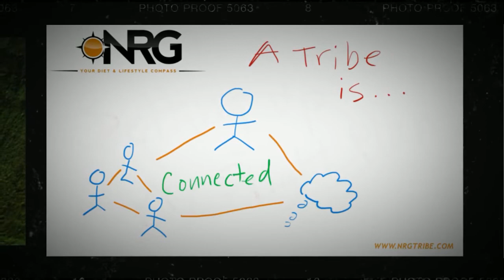Welcome to the NRG Tribe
The NRG Tribe is a vibrantly interactive community that was built to support NRG Your Diet and Lifestyle Compass, the new standard for enabling optimal health.

Created by William Curtis MD and John Sullivan DC, this program provides the informational and motivational foundations to allow anyone who chooses to reach the pinnacle of their genetic potential.

By combining their years of research, training and clinical experience, Dr's Curtis and Sullivan have taken the concepts of high quality whole food nutrition, effective supplementation and stress reducing lifestyle management and plugged them into a concise, easy to use program.